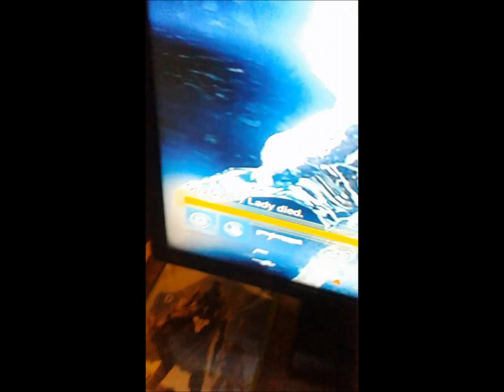Destiny Glitch/EasterEgg? (One Deadly Lady Died)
This happened last night and nothing on the internet explains this to me.